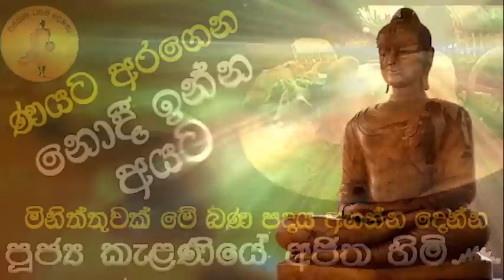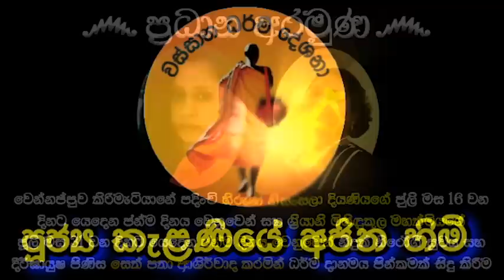අනුන්ට දුකක් දුන්නොත් කවදම හරි විඳවනවාමයි | KELANIYE AJITHA THERO@wassanadarmadeshana9842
දායකත්වය෴
කුලියාපිටිය බිබිලාදෙනියේ පදිංචි දැනට සෞදි අරාබියේ රියාද් හී සේවයෙන් නියුතු ශ්‍රියානි මිහිදුකුල මහත්මිය
ප්‍රධාන අරමුණු෴
 01 ශ්‍රියානි මිහිඳුකුල මහත්මියගේ ආදරණීය දියණිය වන වෙන්නප්පුව කිරිමැටියානේ පදිංචි හිරුණි නිසංසලා දියණියගේ ජුලි මස 16 වන දිනට යෙදෙන ජන්ම දිනය වෙනුවෙන් නිදුක් නිරෝගී සුවය සහ දීර්ඝායුෂ පිණිස සෙත් පතා සෙත්පතා ආශිර්වාද කිරීම.

එමෙන්ම දායකත්වය ගෙන කටයුතු කරන ශ්‍රියානි මිහිඳුකුල මහත්මියගේ ද ජන්ම දිනය යෙදී ඇත්තේ ජූලි මස 31 වන දිනට
     ඒ වෙනුවෙන් ශ්‍රියානි මිහිඳුකුල මහත්මියටද නිදුක් නිරෝගී සුවය සහ දීර්ඝායුෂ ලැබේවායි ප්‍රාර්ථනා කිරීමත් ,
   ශ්‍රියානි මිහිදුකුල මහත්මියට සහ හිරුණි නිසංසලා දියණියට ග්‍රහදොස් අපල උපද්‍රව ඇත්නම් ඒවා දුරුවී සෙත ශාන්තිය උදා වීම පිණිසම මෙම ධර්ම දානමය පින්කමක් හේතුවාසනා වේවා..!

සෙසු අරමුණු෴
අගෝස්තු මස 10 වන දින උපන් දිනය සමරන කුවේට් හී සේවයේ නියුතු චාමා සේනානායක සොහොයුරියටත් , ඇගේ ආදරණීය මවුතුමිය වන නාත්තන්ඩිය නාරවිල පදිංචි හේමලතා මහත්මියගේ ද අගෝස්තු මස 08 වන දිනට යෙදෙන ජන්ම දිනය වෙනුවෙන් නිදුක් නිරෝගී සුවය සහ දීර්ඝායුෂ පිණිස සෙත්පතා ආශිර්වාද කිරීම.

ශ්‍රියානි මිහිඳුකුල මහත්මිය ඇතුළු එම පින්වත් පවුලට සම්බන්ධ සියලුම දෙනාට නිදුක් නිරෝගී සුවය සහ දීර්ඝායුෂ ප්‍රාර්ථනා කිරීම.

පින් අනුමෝදන් කිරීම෴
 ශ්‍රියානි මිහිඳුකුල මහත්මියගේ පරලෝසැපත් ආදරණීය දෙමාපියන් ඇතුළු නමින් මියගිය සියලූම ඥාතීන්ටද පරලොව සුගතිය පිණිස පින් අනුමෝදන් කිරීම.

දේශකයාණන් වහන්සේ ඇතුළු ගරුතර මහා සංඝරත්නයට සෙත්පතා ආශිර්වාද කිරීම.

ධර්ම ශ්‍රවණය කළ ලක්වාසී ලෝකවාසී සියලු දෙනාටත් ප්‍රාර්ථනීය බෝධියකින් සුඛා පටිපදාවෙන්පටිපදාවෙන් සත්‍යය ධර්මය අවබෝධය පිණිසම මෙම ධර්ම දානමය කුසලය හේතු වාසනා වේවා..!